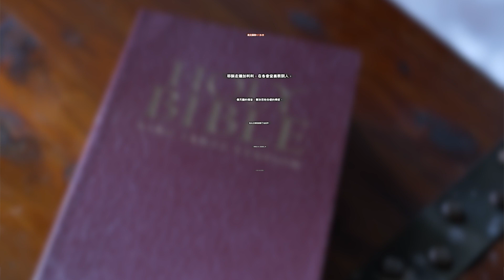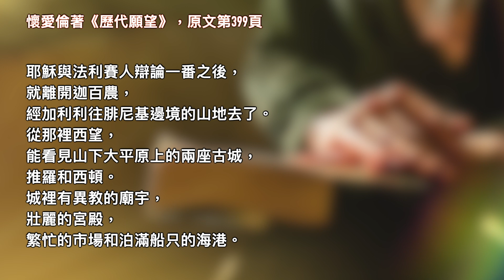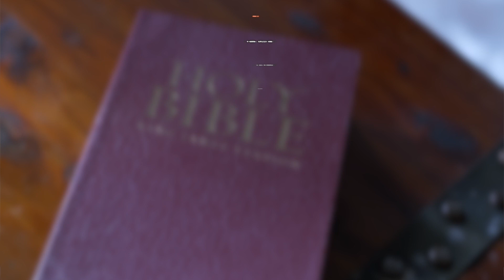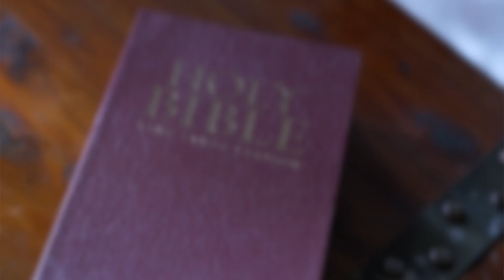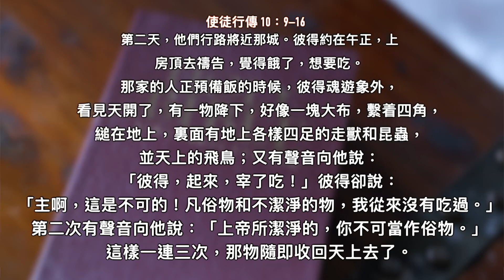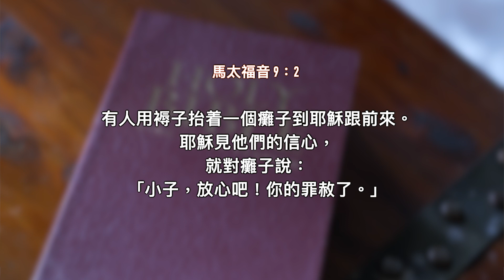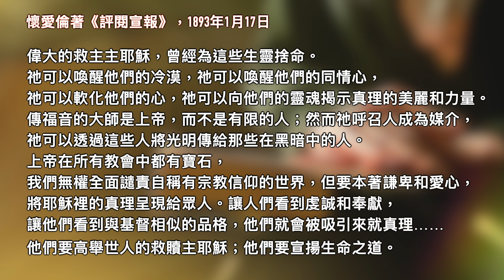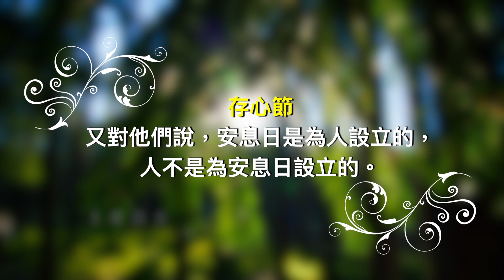2023年第四季安息日學－第11課－向未接觸福音的人宣教（下）